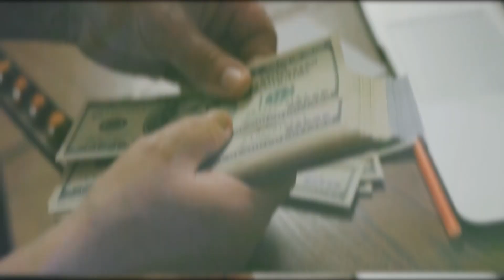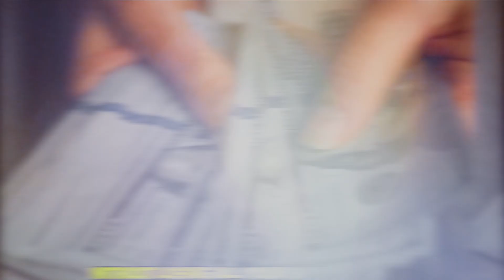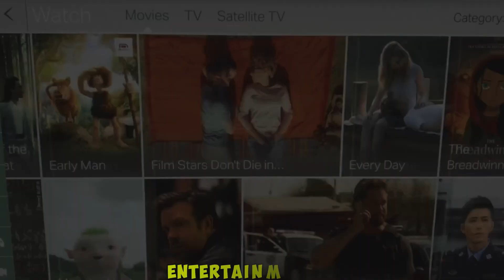The Five CHEAPEST BUSINESS CLASS Airlines in 2023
Attention savvy travelers and budget-conscious jetsetters! Get ready to unlock the secrets of affordable luxury in our exciting video, "The Five CHEAPEST BUSINESS CLASS Airlines in 2023." In this eye-opening exploration, we're bringing you the ultimate guide to business class travel without breaking the bank. Discover the airlines that offer exceptional value for money, where you can experience the perks of business class at surprisingly affordable prices. From spacious seating to delectable cuisine and premium amenities, these airlines prove that luxury can be accessible to all. Join us as we uncover the hidden gems of affordable business class travel and show you how to elevate your journey without compromising your wallet. Are you ready to experience the best of both worlds? Let's embark on an unforgettable adventure with the five CHEAPEST BUSINESS CLASS Airlines in 2023!